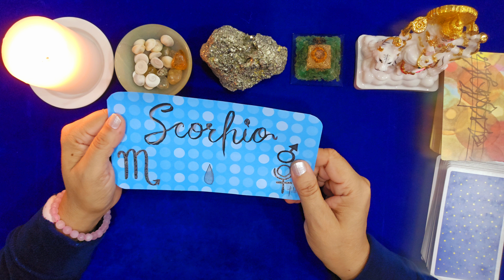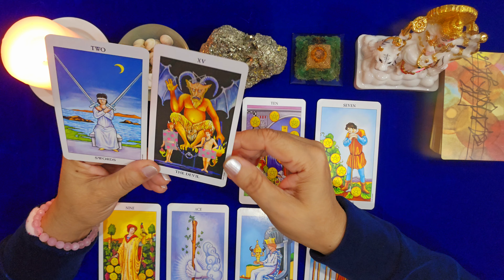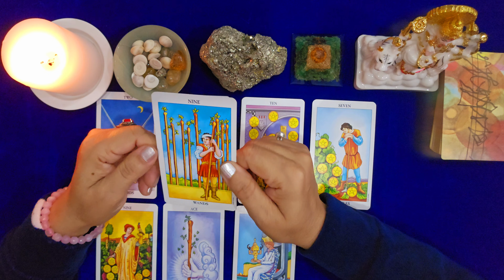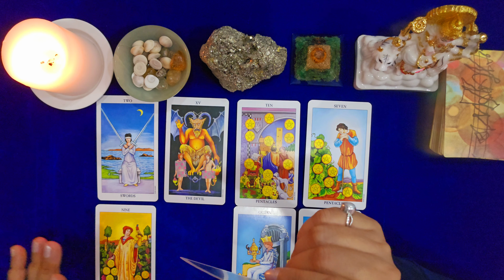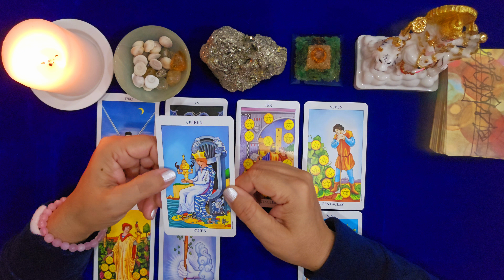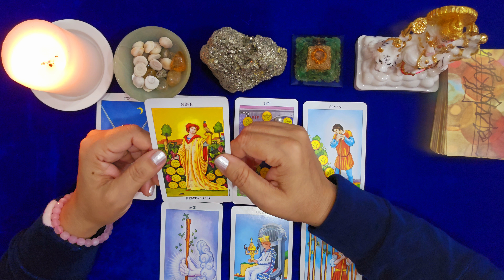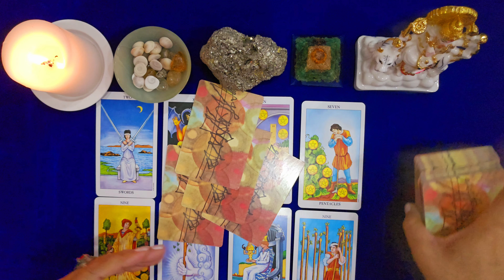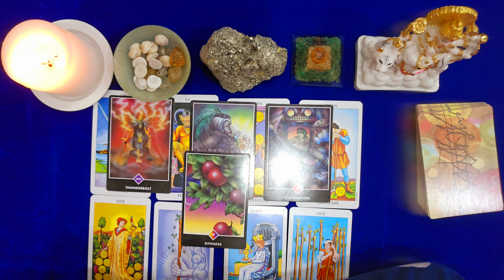SCORPIO ♏️ वृश्चिक राशि CAREER+FINANCE 2024💯💰💸✨️TAROT HINDI READING